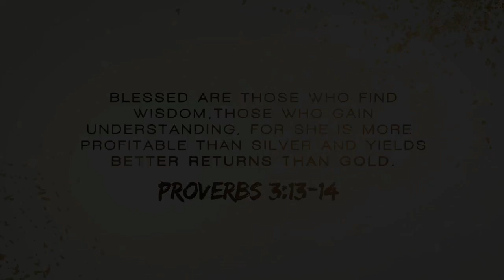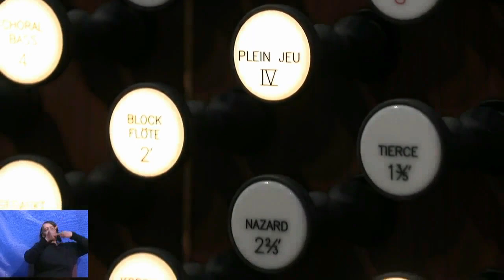Pursuing Gold - Black History Addition